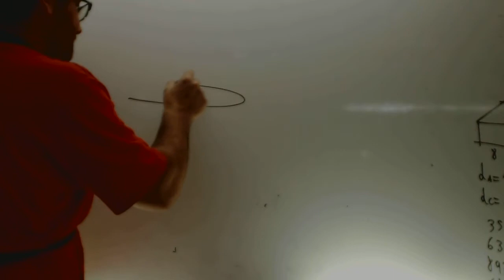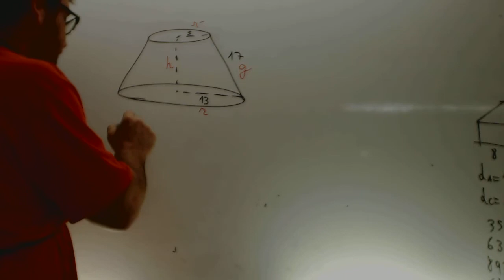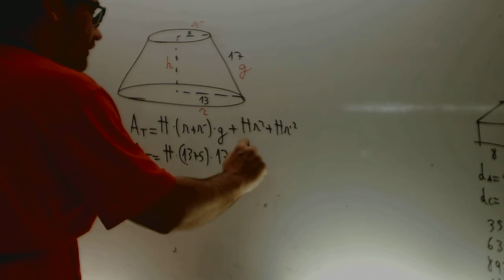Area de un tronco de cono Matematicas 2 Bachillerato Academia Usero Estepona